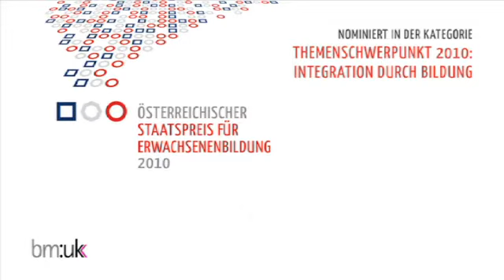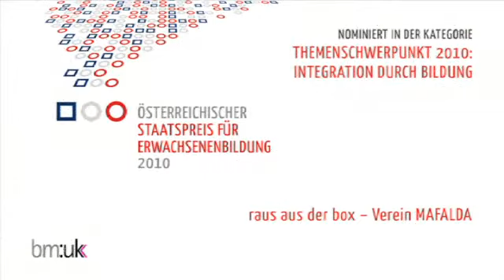Nominierung Staatspreis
Nominierung des Projekts raus aus der box beim Österreichischen Staatspreis für Erwachsenenbildung, Bereich Integration. Wien 2010.
Ein Projekt von uniT und Mafalda